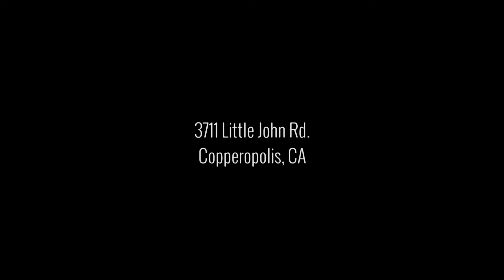3711 Little John Rd. Copperopolis CA